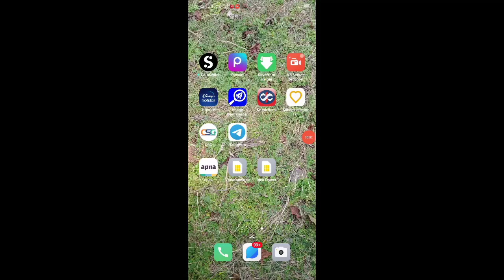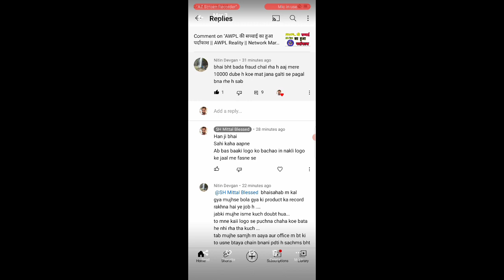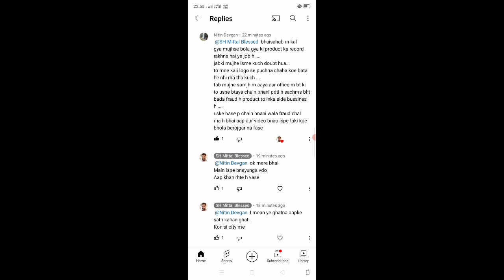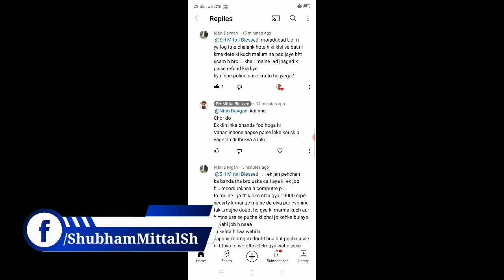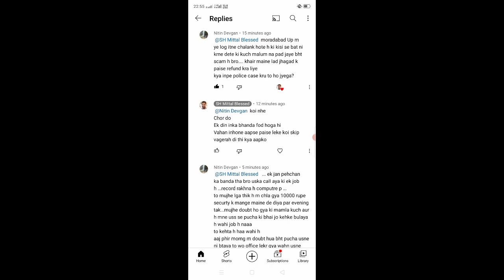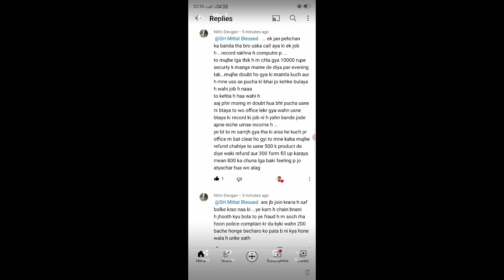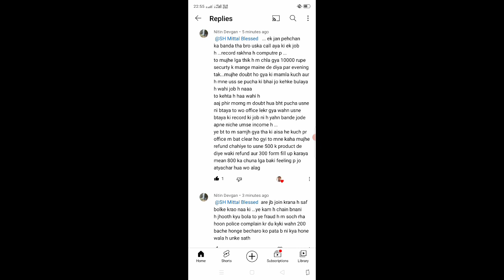Awpl में दोस्त ने दोस्त को बनाया बेवकूफ || Network Marketing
asclepius wellness Pvt Ltd Company product price list 2022
asclepius wellness Pvt Ltd products price list 2022
asclepius wellness Pvt Ltd Company products price list 2022
asclepius wellness Pvt Ltd top achievers in india 2022
asclepius wellness Pvt Ltd business
asclepius wellness Pvt Ltd success story
asclepius wellness Pvt Ltd Company success story
asclepius wellness Pvt Ltd success stories
asclepius wellness Pvt Ltd company success stories
asclepius wellness Pvt Ltd kya hai
Reality of asclepius wellness pvt Ltd
asclepius wellness Pvt Ltd Company scam
asclepius wellness Pvt Ltd Company frauds
vestige air purifier
vestige rice bran oil
my vestige
vestige scam
TSS vestige
team Sonu Sharma vestige
TSS achievers
TSS vestige achievers
team Sonu Sharma
team Sonu Sharma achievers
team Sonu Sharma vestige achievers
TSS youth icon
TSS vestige youth icon
team Sonu Sharma youth icon
team Sonu Sharma vestige youth icon
TSS leader left TSS
team Sonu Sharma kya hai
Sonu Sharma income
vestige Sonu Sharma
top Network Marketing company in india
top network marketing companies in india

In this video ,Mr Shubham Mittal has shown you " HOW A PERSON IS MALING FOOL OF OTHER , AND THIS IS THE CONVERSATION OF TWO FRIENDS , HERE YOU WILL SEE ONE FRIEND IS MAKING FOOL OF ANOTHER ONE , THIS IS GOING VERY WRONG PRACTISE IN MARKET , FRIENDS BE AWARE FROM THESE SITUATION BECAUSE THESE TYPES OF PERSON WILL HARM YOU AND YOU SHOULD SAVE YOURSELF FROM THESE FRAUD PERSON , THIS IS GOING VANISH TO NETWORK MARKETING  ."